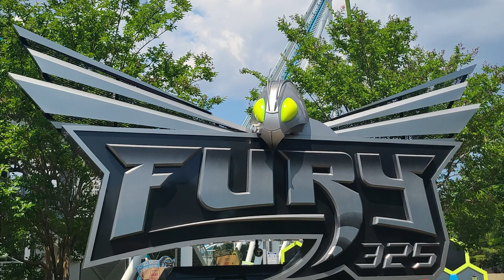Carowinds Fury 325 front seat POV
Phantom Phanatic gets a Front Seat POV of the Fury 325 at Carowinds.  It is currently the TALLEST (325 ft high) and FASTEST (95 m.p.h.) Giga coaster in the WORLD.  It is also the longest steel coaster in the country at 6,602 ft of track. The Phantom Phanatic ranks this as his #1 coaster currently, that he has ridden to date.